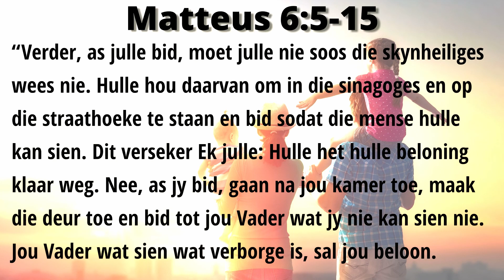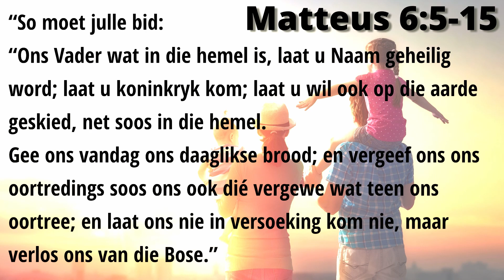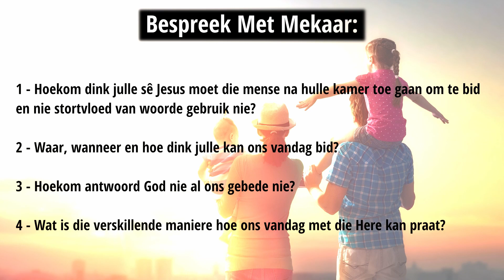Huisgeloof | 4 Oktober | Ons huis leer bid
Welkom by die eerste video van die Huisgeloof reeks.
Hierdie week se tema is: Ons huis leer bid.